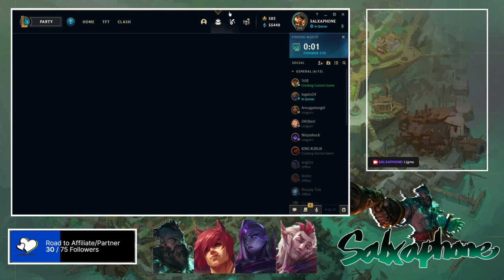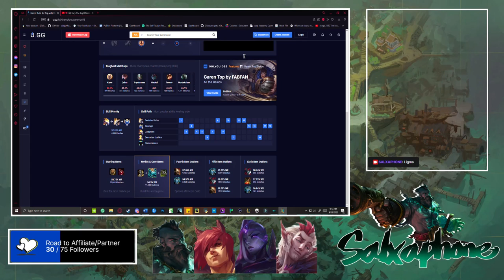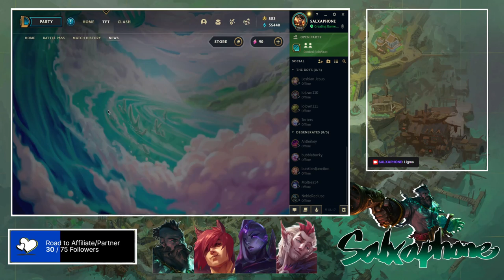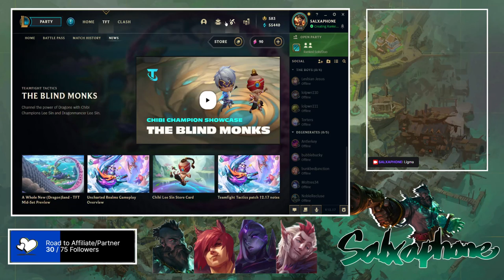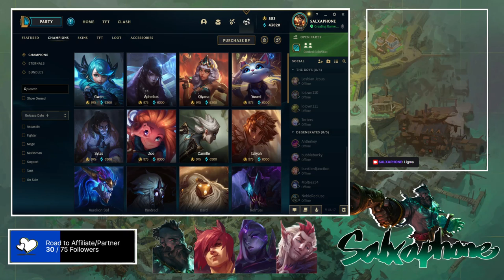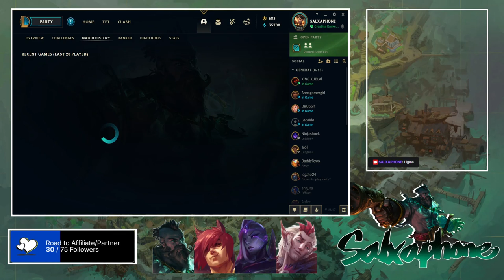Leg of Legos: Run Back the Promos. Hit that Silver and Gold.